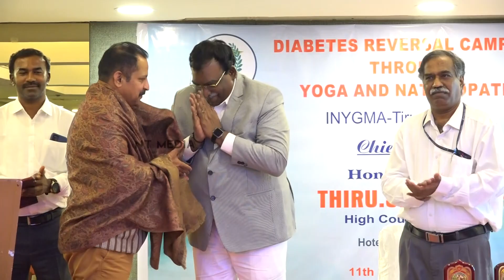Diabetes Reversal Campaign organized by INYGMA Chennai